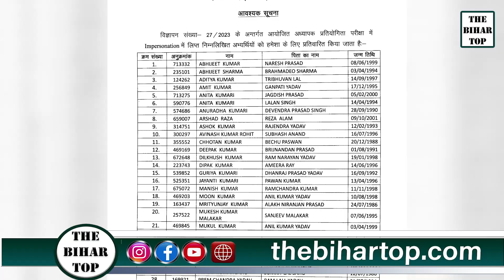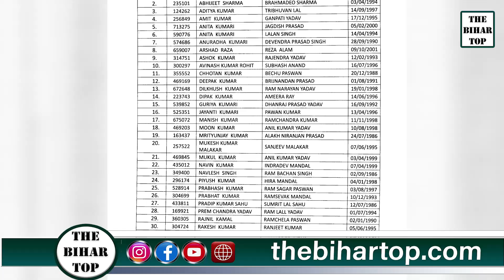BPSC ने TRE 2.0 में गड़बड़ी करनेवाले 49 अभ्यर्थियों को किया आजीवन Debarred....